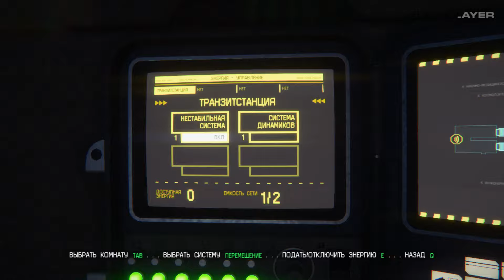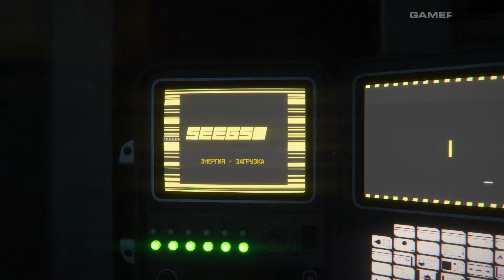ОХОТА НАЧИНАЕТСЯ — ALIEN: Isolation | ПРОХОЖДЕНИЕ [#2]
✋ Здравствуй, дорогой зритель! Меня зовут Антон, я являюсь автором канала «GamePlayerRUS». Это мое прохождение игры в жанре survival horror c элементами стелса под названием Alien: Isolation и это его 2-ая часть.

📌 ОБ ИГРЕ:
Спустя 15 лет после оригинальных событий дочь Эллен Рипли, Аманда,
начинает искать истинную причину исчезновения матери и вступает в схватку за
выживание на орбитальной станции «Севастополь». В роли Аманды вы погрузитесь во взрывоопасный мир полузаброшенной станции: вам будут угрожать паникующие местные обитатели и непредсказуемый, безжалостный Чужой. Нельзя шуметь, давать слабину и расслабляться — последствия смертельны!

● ХОЧЕШЬ ПОМОЧЬ КАНАЛУ МАТЕРИАЛЬНО?